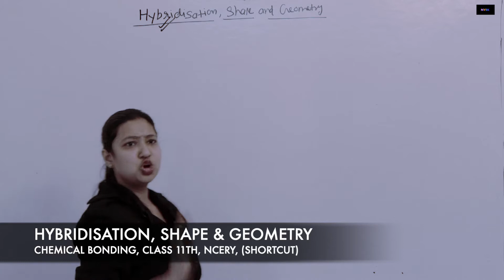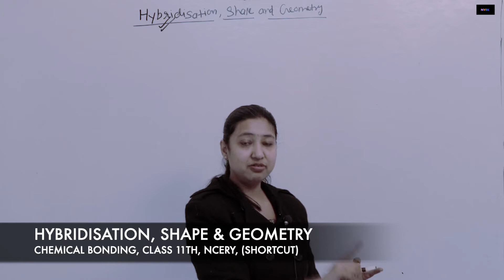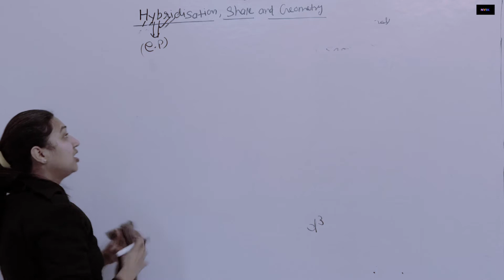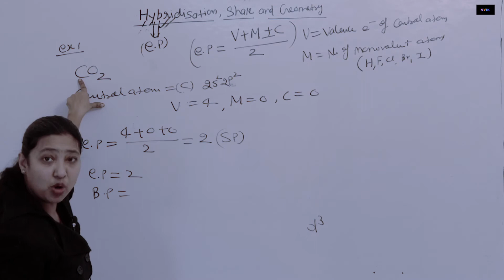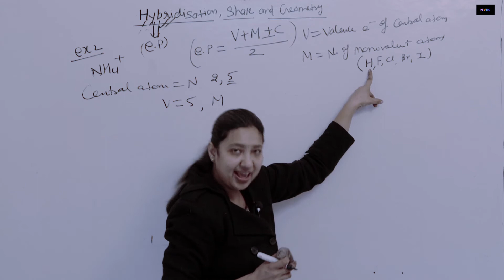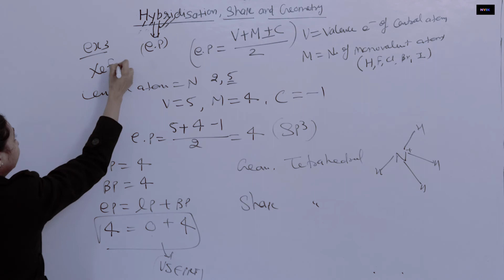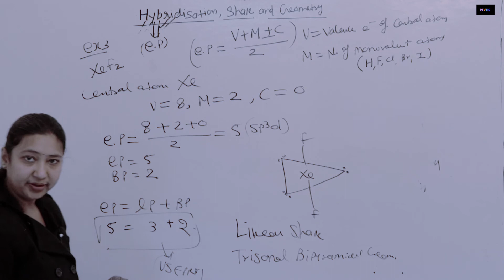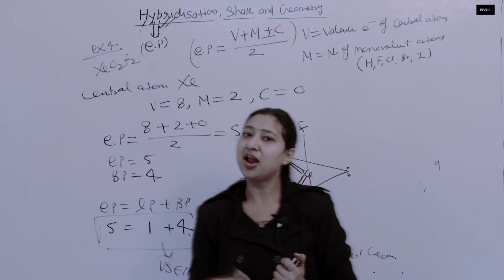11th | Ch-4 | CHEMICAL BONDING | Hybridisation with VSEPR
Here you will learn about Hybridisation, its relation with VSEPR table. It has very important application in Chemical bonding and whole Organic chemistry. For understanding Reaction Mechanism properly you need to understand Hybridisation in crystal clear manner.